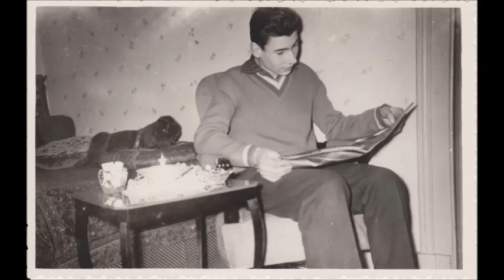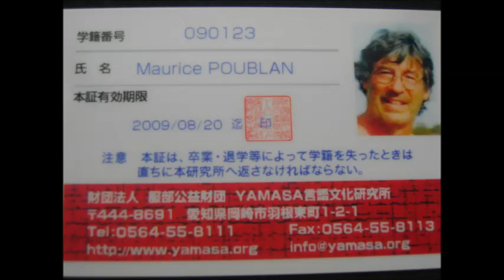Maurice Poublan - A Life in Pictures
A picture montage of the life of Maurice Jean Ernest Poublan.